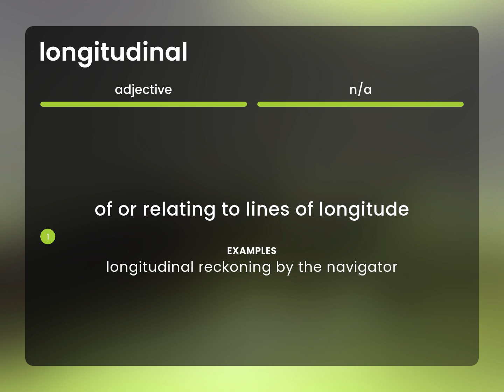Longitudinal | what is LONGITUDINAL definition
LONGITUDINAL in the dictionary